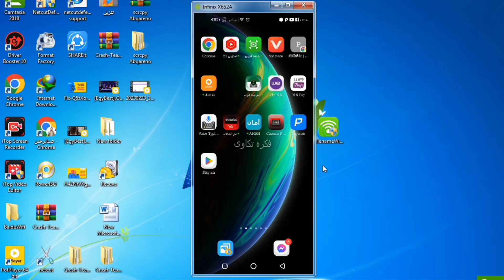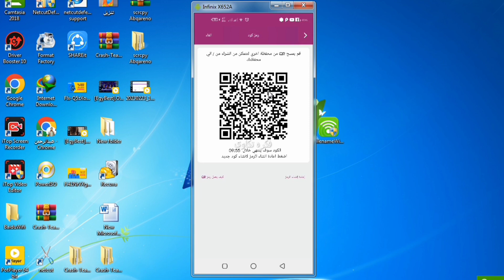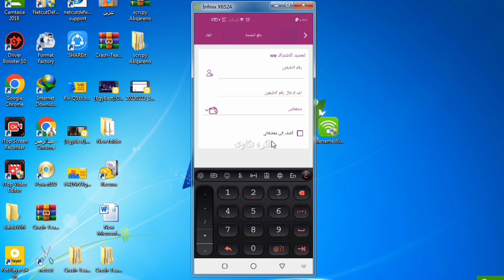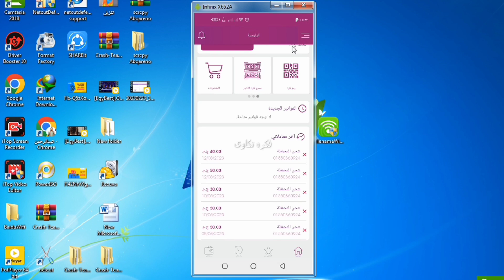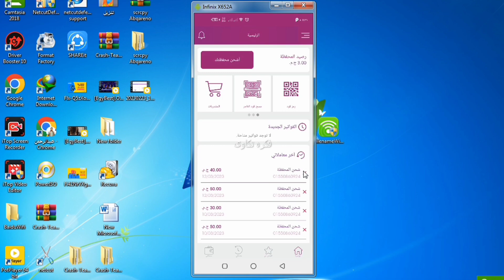شرح تطبيق we pay| شرح برنامج وى باى بالتفصيل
00:00 المقدمة
00:14 عمل حساب على تطبيق انا فودافون
2:35 شرح واجهة برنامج انا فودافون با التفصيل